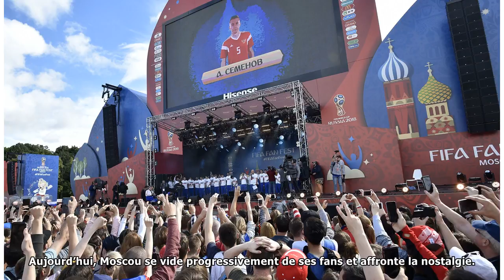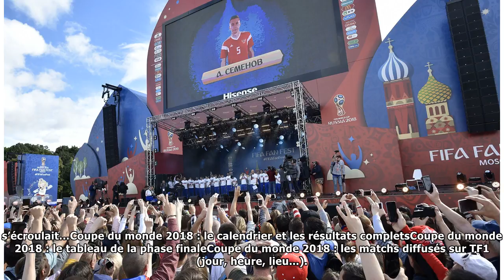Coupe du monde 2018 : la Russie éliminée mais fière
Éliminé au stade des quarts de finale, le pays hôte russe quitte la Coupe du monde avec les honneurs...